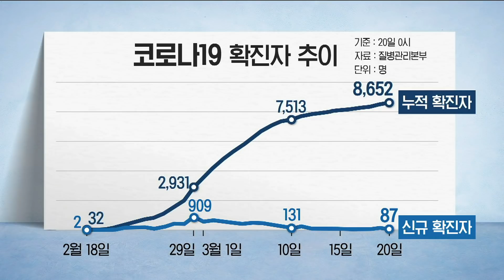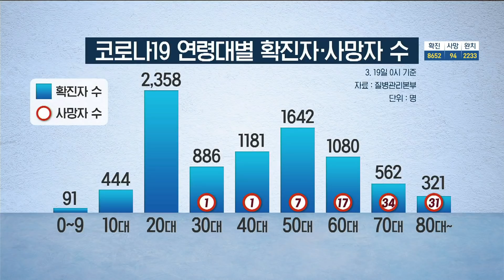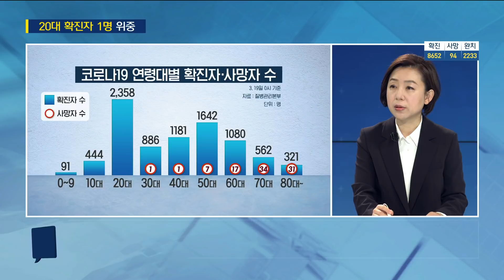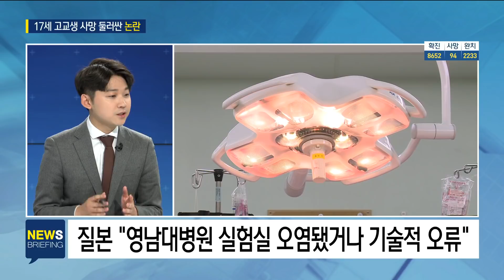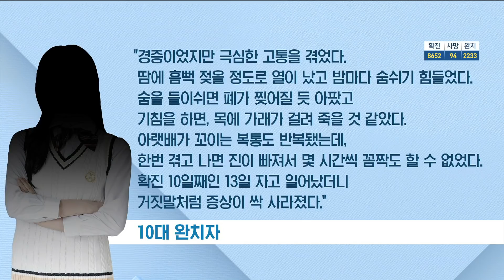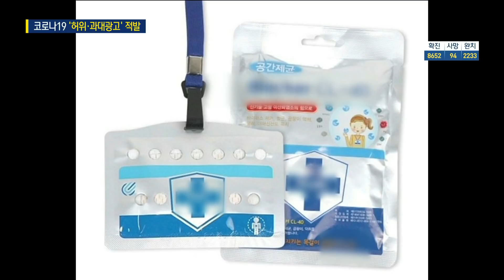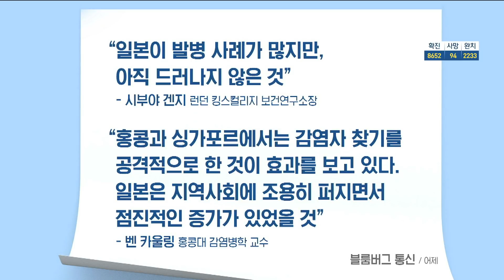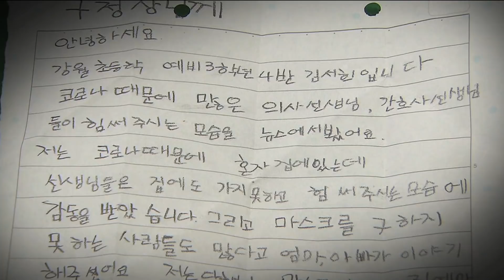코로나19 전 세계 '도미노 유행'…해외 유입 차단 초점 / SBS / 주영진의 뉴스브리핑